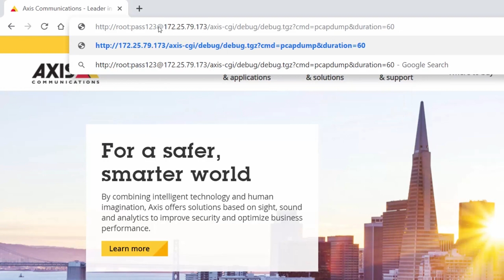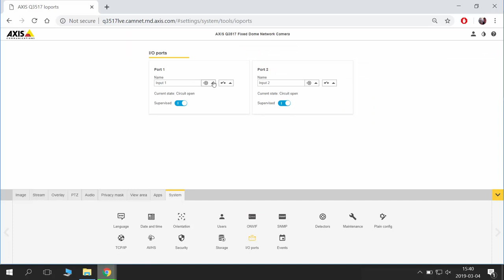Support tip: How to capture a network trace from an Axis device using VAPIX command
A video clip showing how to capture a network trace from an Axis device, using VAPIX command.